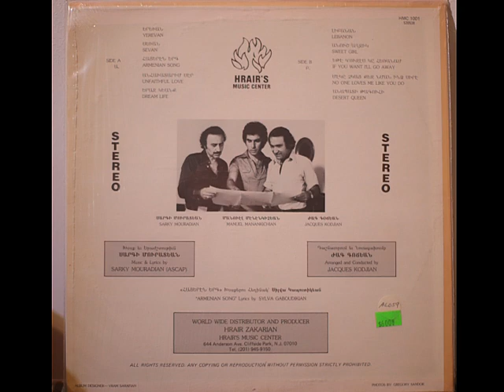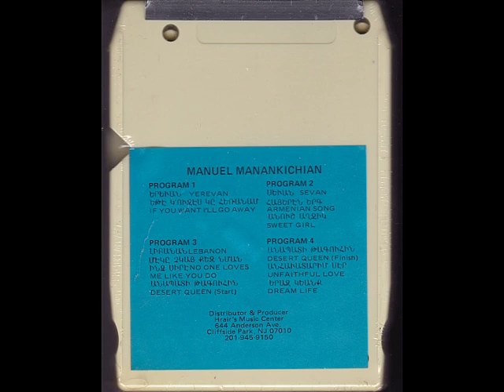Manuel Manankichian - Armenian Song 1979